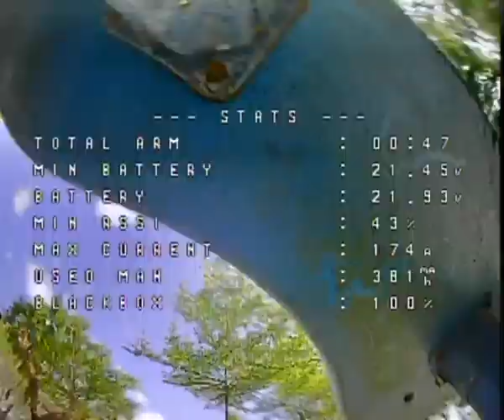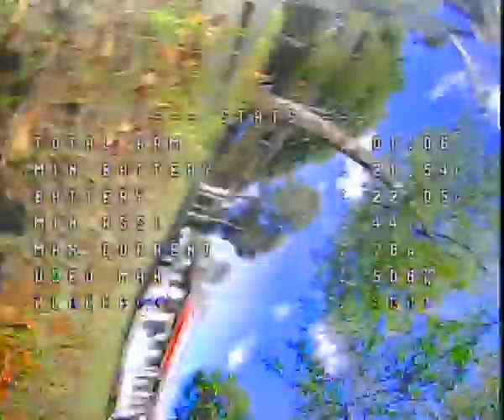Quality Unleashed The Art of Cinematic Camrea Lenses